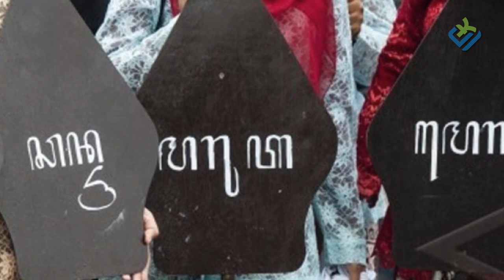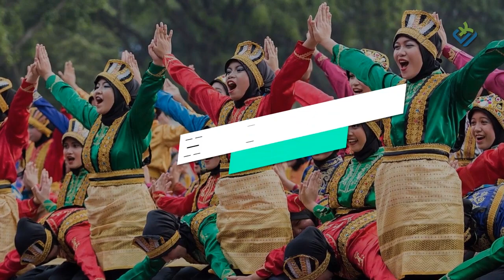THESE ARE SOME UNIQUE THINGS ABOUT INDONESIA ADMINISED ABOUT THE COUNTRY WITH FOREIGN CITIZENS.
Indonesia or can be called the Unitary State of the Republic of Indonesia or can also often be called the Archipelago, is a country located in Southeast Asia. Namely, it is located between the equator and is located between two oceans, namely the Indian Ocean and the Pacific Ocean. From Sabang in the land of Aceh to Merauke in the land of Papua, Indonesia consists of various tribes, languages ​​and religions. Based on race, Indonesia consists of indigenous peoples, namely the Southern Mongoloids/Austronesians and Melanesians, with the largest Austronesian population, especially in western Indonesia. More specifically, the Javanese are the largest ethnic group, with a population of 42% of the total population of Indonesia. It is not half-hearted that Indonesia's population is relatively dense, namely as many as 270.20 million people. Even the total area of ​​Indonesia reaches 5,180,053 km2 and has 17,499 islands. Of the total area of ​​the region, Indonesia's waters reach 3,157,483 km2 and its land area is around 1,922,570 km2. Geographically, Indonesia is also bordered by several countries, both on land and sea. So from here you will definitely think that our country is big enough. Yes, it's clear, guys. According to information from Worldatlas, Indonesia ranks 15th as the largest country in the world. Well, right…. So do not be surprised, if this beloved Motherland is indeed known as a country that is rich in amazing diversity in the eyes of the world. This unique thing, of course, will be a matter of pride for Indonesian citizens. So do not be surprised if there are many unique Indonesian facts that amaze foreigners because they can only be found in Indonesia. What do you think??? Don't go anywhere, keep watching this video until it's finished...